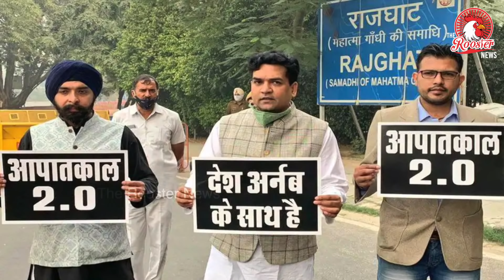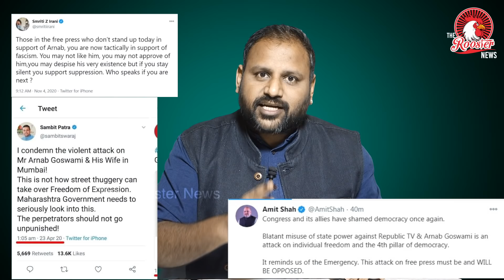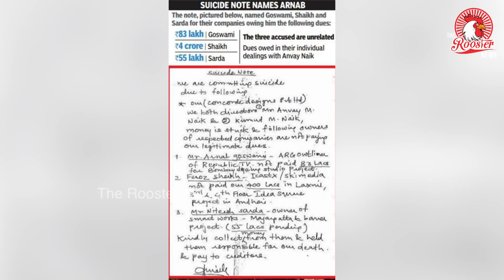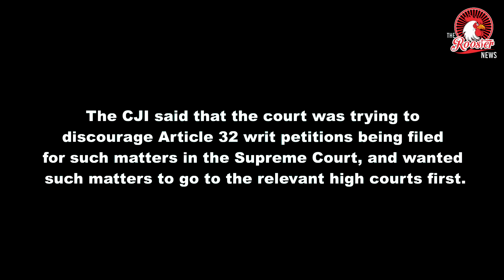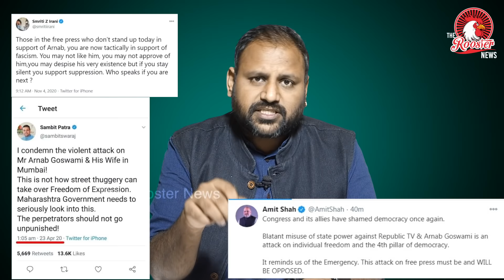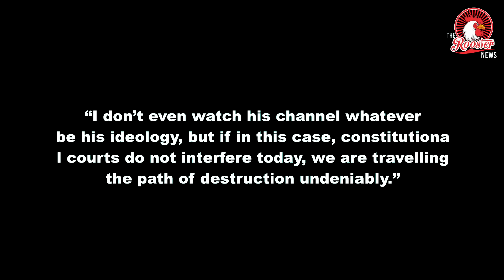Arnab Goswami vs Siddique Kappan I No Bail for Kerala Journalist I Godi Media and Supreme Court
The Supreme Court on Monday, 16 November, declined to pass any interim relief in the habeas corpus plea filed on behalf of Kerala journalist Siddique Kappan, less than a week after it granted interim bail to Republic editor-in-chief Arnab Goswami after going into the details of the case against him.

A bench headed by Chief Justice of India SA Bobde issued notice in the plea, and said the matter would be listed on Friday, 20 November, when the State of Uttar Pradesh would have to respond regarding Kappan’s arrest and the request that he be granted interim bail.